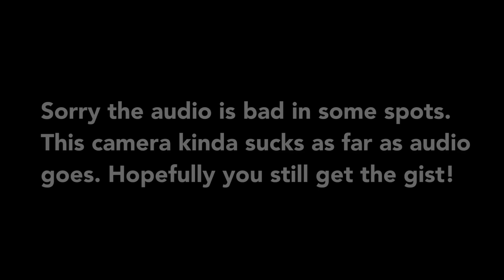Photoshoot in Kampala Uganda with Laura Wando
or my new channel ‎@peacelandhaven
Thank you for being part of a new chapter with me 💜

Hello loves!

My friend Laura Wando did a fun photoshoot with me at Speke Resort in Munyonyo.

If you are in Kampala need a photographer or doula services check Laura out:

Love,
Nat xo

Check my music out on iTunes, Amazon and other digital retailers

☀NEED A ROOM or RIDING w/ UBER?☀
Use one of my codes:

A free newsletter to provide you with updates on latest videos, music, adventure, life and happiness tips and musings!